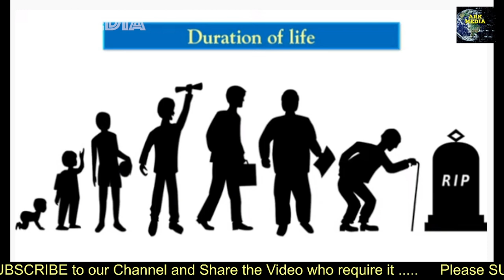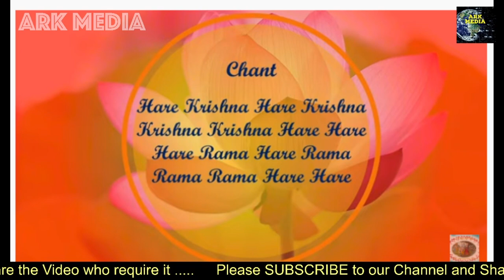Destiny fixes 5 things in the womb of the mother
Destiny which is often called as ‘luck’ by common people, is nothing but the aggregate of karmic reactions that have not yet borne fruit. The destiny for our present life is simply our prarabdha karma. Therefore, it is truly said, “Man is the maker of his own destiny.” We reap what whatever future rewards or punishments that we have prepared for ourselves. Therefore it is said, “When one is even in the embryo five basic parameters of human life Duration of life, Profession, Financial status, Level of education and destruction of body or Death are predestined by God.” But it is important to remember that such ‘predestined’ good or bad parameters are decided based on our own good and bad actions in the past. Thus we are the cause of our own happiness and sufferings : ‘purusha sukha dukhanam bhoktrtve hetu rucyate’
Krishna Hare Rama#Maha Mantra